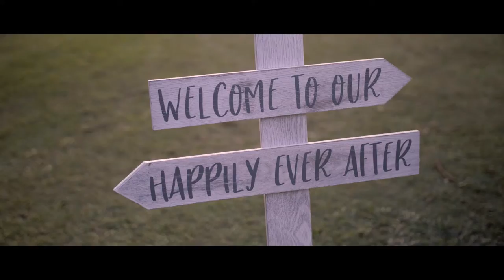Will & Sandy - Teaser Trailer